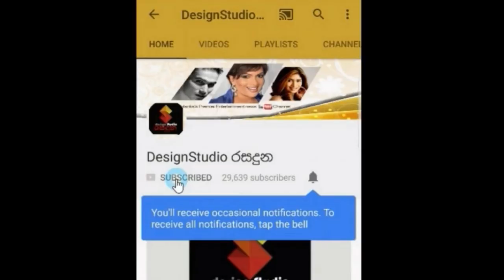ශ්‍රියන්ත මෙන්ඩිස්ගේ දියණියගේ විවාහ මංගල්යේ දෙවැනි ගමන මෙන්න sriyantha mendis daughter's homecoming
Photography by EDITING TABLE